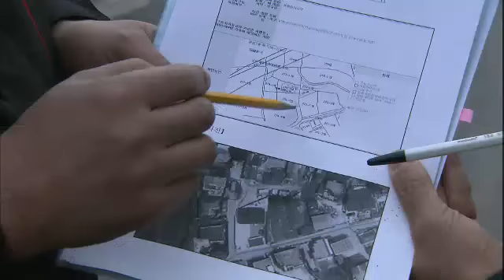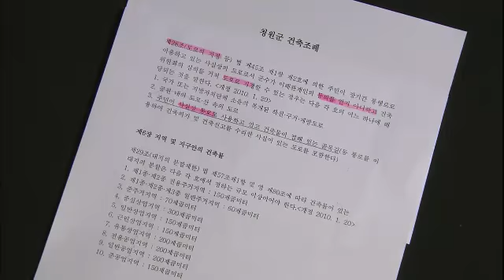Viewer column 20111215